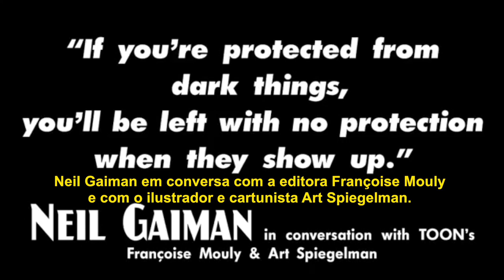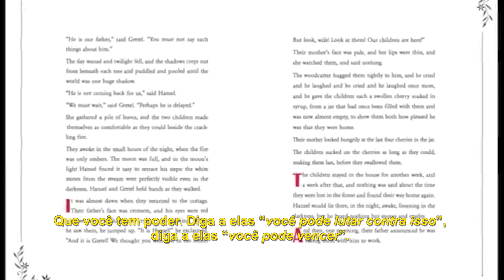Neil Gaiman - João e Maria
O genial autor Neil Gaiman fala sobre seu novo livro em parceria com Lorenzo Mattotti, uma soturna adaptação da clássica história de "João e Maria".